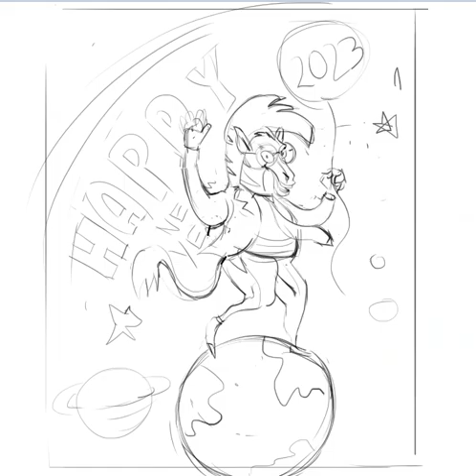14_feb_2023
14_feb_2023